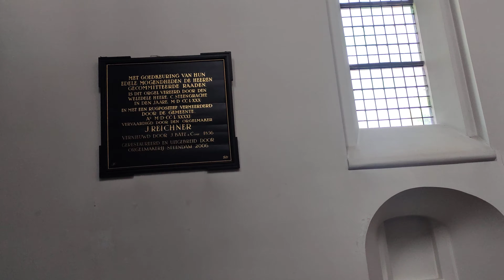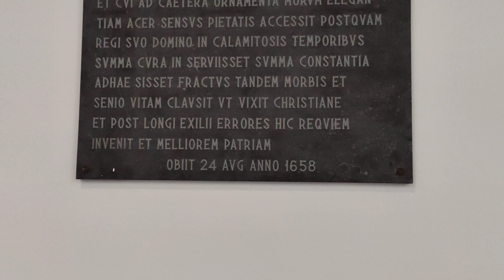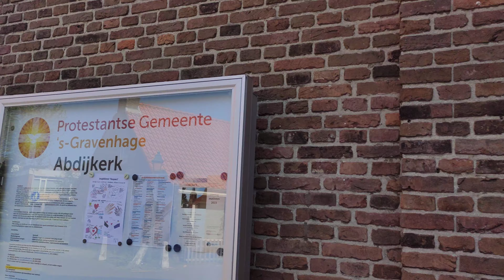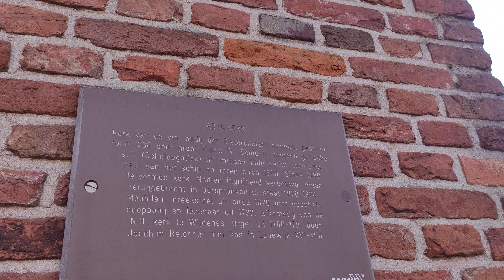Den Haag HTM 4 Uithof(End) Small Church inside 海牙近郊新教小教堂內部,NL荷蘭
這個內部就真的算樸素，就是專心做禮拜還是望彌撒那種~~~並沒有藉由教堂裝飾展現上帝的威能~~~。

新教是馬丁路德教派，就是不用花贖罪卷，主張一般信徒可以直接祈禱跟上帝溝通的流派。（後來查了還很多分枝，我真的不熟也不想背這個XD)

星期天有開放可以進去喝咖啡（免費參觀），早上10點還是11點開，有點忘了。

風車磨坊比這個教堂的年紀還大幾百年